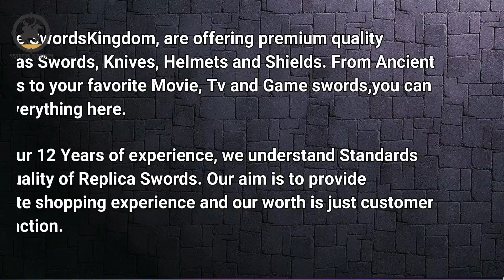Tipu Sultan Silver Sword A Glorious Relic of Indian History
Tipu Sultan Silver Sword is a magnificent piece of weaponry that symbolizes the valor and resistance of one of India’s most revered rulers, Tipu Sultan, also known as the "Tiger of Mysore." This sword, crafted with intricate designs and adorned with silver, reflects both the opulence of the Mysore kingdom and Tipu Sultan’s legendary legacy as a fierce warrior and ruler.

Known for his unyielding resistance against British colonization in the 18th century, Tipu Sultan was a master strategist and an inspiring leader. His sword became a hallmark of his strength, symbolizing his unbreakable will and determination to protect his kingdom. The Tipu Sultan Silver Sword features a curved blade, typical of Indian scimitars, and is often decorated with fine engravings and inscriptions, making it not only a weapon of war but also a masterpiece of Indian craftsmanship.

Collectors and history enthusiasts value the Tipu Sultan Silver Sword for its deep connection to Indian history, reflecting the bravery and patriotic fervor of Tipu Sultan. It serves as a reminder of the rich heritage of India’s freedom struggle and the royal grandeur of its past. Owning or displaying this sword is more than just a tribute to Tipu Sultan—it is a testament to the legacy of a true Indian hero.